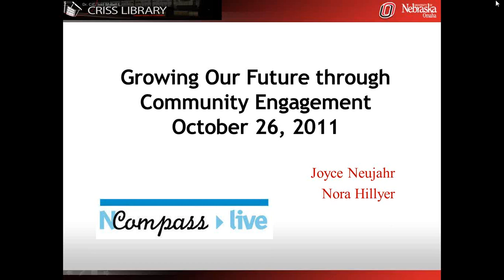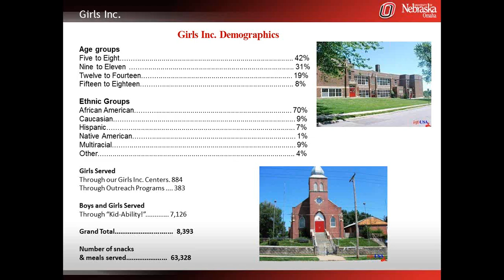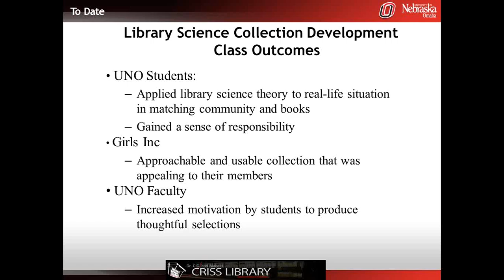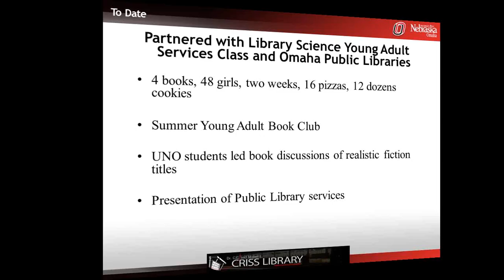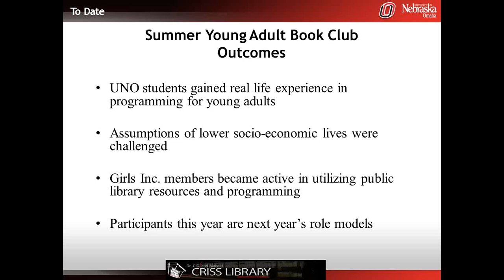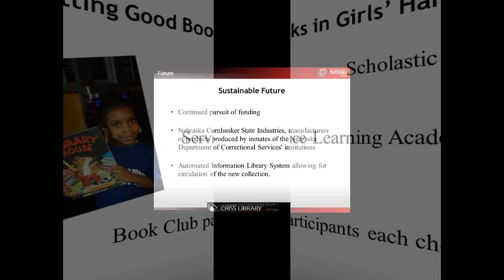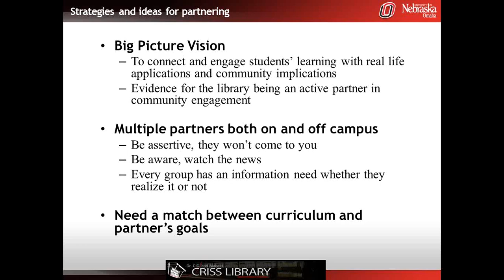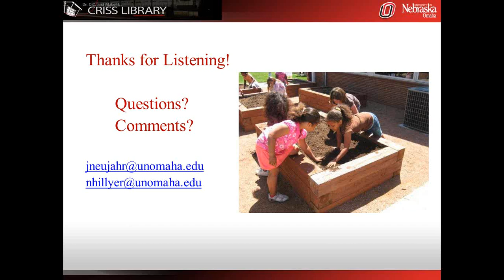NCompass Live: Growing Our Future, Community Engagement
UNO believes part of our future lies in looking farther than our own campus for new partners. By being accessible to not only the academic community, but also to the wider Omaha community, we are building a bridge to our future. UNO has a history as the Omaha metropolitan university and being very active in the community. To that end, Criss Library has formed a community engagement link with Girls Inc. of Omaha and the UNO Teachers Education Department library science classes to create functional libraries for both the north and south campuses of Girls Inc. This session will detail the first steps already taken in this three year agreement and will offer ideas to other libraries how they, too, can build a future with their wider community.